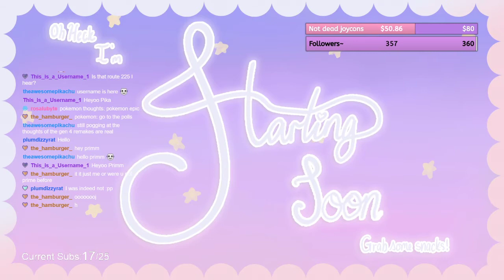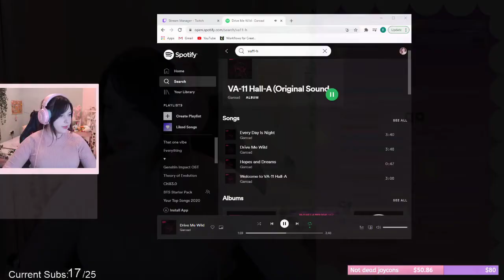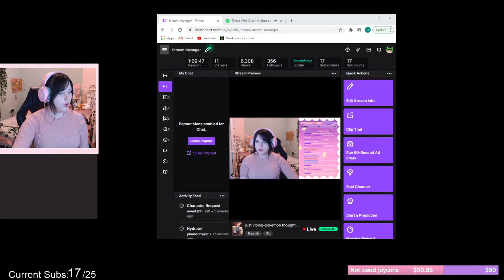Ruth_Emma gets chatty about Pokemon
0:00 - Starting Soon
6:10 - Chatty